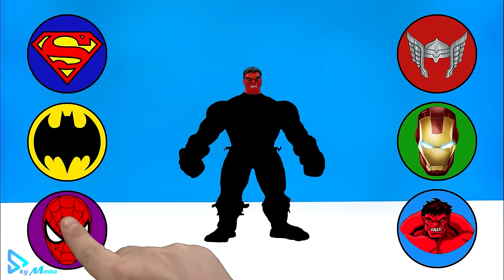How to make robot mod superhero Spider man, Hulk, Ironman with clay and captain America, superman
This video shows the process of
 from Sky Clay - Satisfying video Timelapse